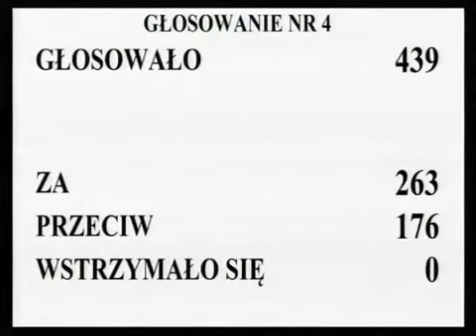[28/82] Ewa Kopacz: Kto z pań i panów posłów jest za przyjęciem wniosku o odrzucenie w pierws..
Posiedzenie Sejmu nr 8
17 lutego 2012 r. 09:35:40
Marszałek Ewa Kopacz:

Kto z pań i panów posłów jest za przyjęciem wniosku o odrzucenie w pierwszym czytaniu poselskiego projektu ustawy o podatku od niektórych instytucji ﬁnansowych, zawartego w druku nr 121, zechce podnieść rękę i nacisnąć przycisk.  Kto jest przeciw?  Kto się wstrzymał?  Głosowało 439 posłów.  Za wnioskiem oddało swój głos 263 posłów, przeciwnego zdania było 176 posłów, nikt z posłów nie wstrzymał się.

Stwierdzam, że Sejm wniosek przyjął.